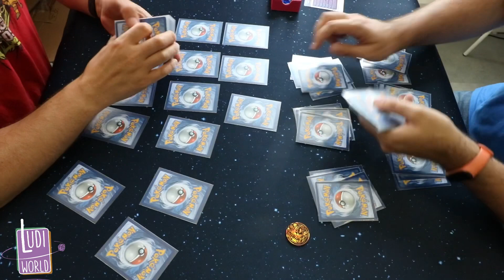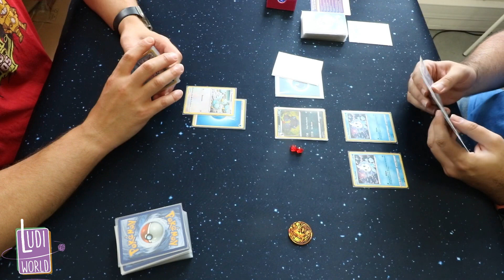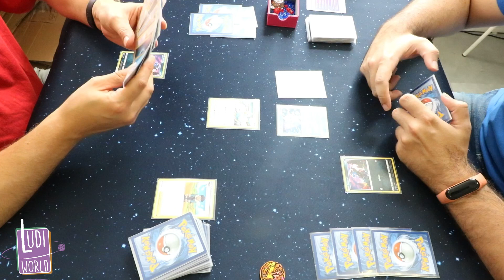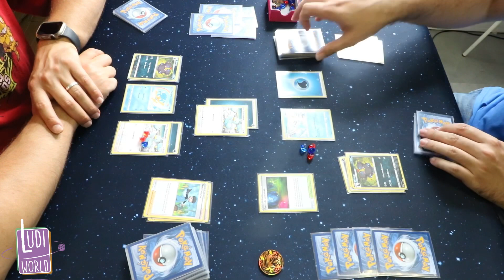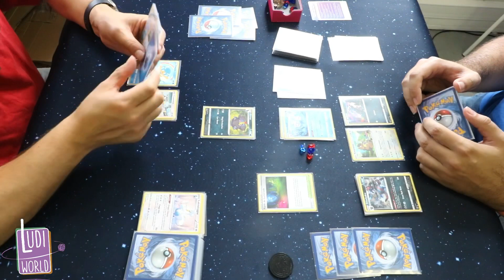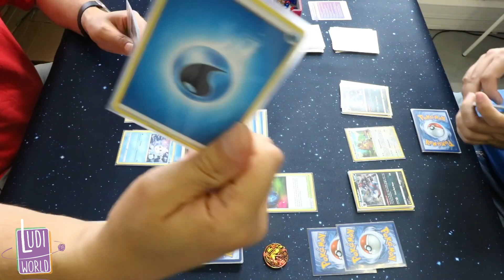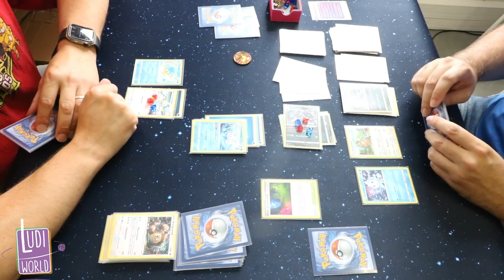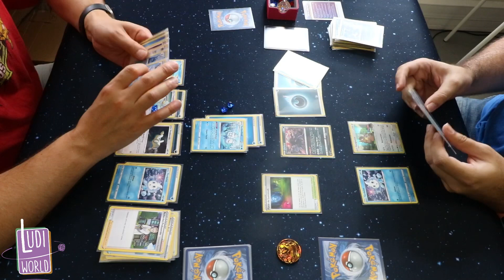Ludo Vs Pokémon : Quand ça veut pas ...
à Bientôt et MERCI de votre soutien !
- Ludovic -